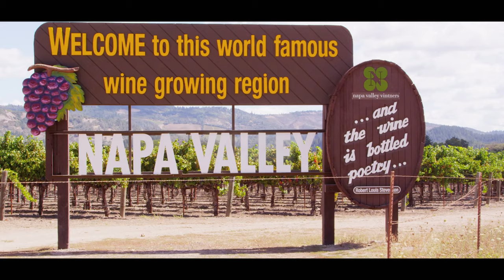The Best Wines in the World | Napa Valley | Johnathan & Mahsa Hankins Wedding Celebration PART 2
Check out part 3 tomorrow at 5PM Pacific time! Enjoy this inside look into my big day! Lots of content from the training camp is coming up next!